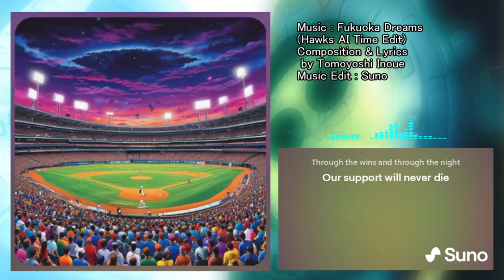Fukuoka Dreams (Hawks AI Time Edit)(Lyrics)(Time Memory System TI)